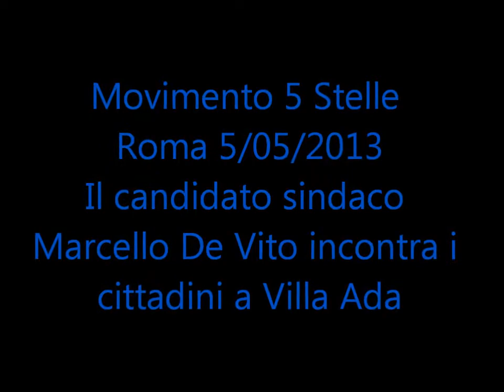Roma 5/05/2013 Il candidato sindaco Marcello De Vito incontra i cittadini a Villa Ada.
Movimento 5 Stelle .Roma 5/05/2013 Il candidato sindaco Marcello De Vito incontra i cittadini a Villa Ada.